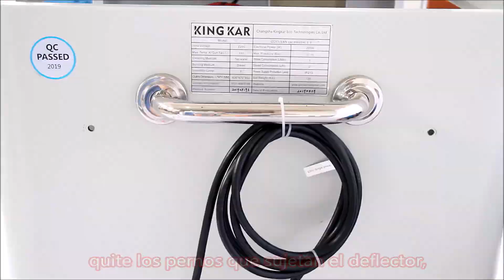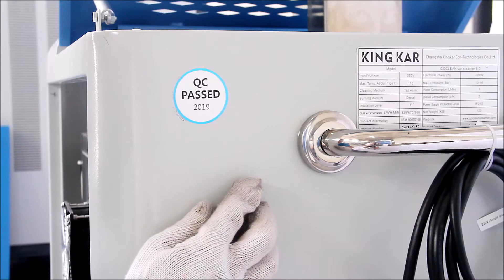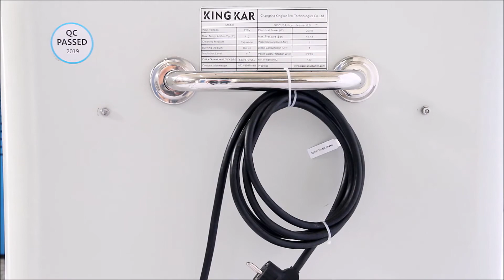Sistema GOCLEAN Diésel Mantenimiento del Filtro de Diésel